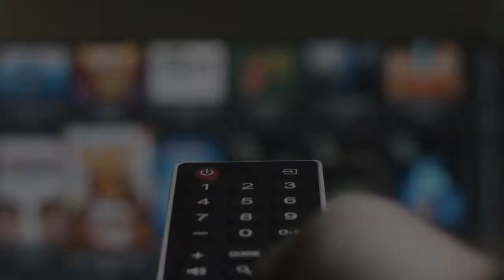Sony Master Series OLED Televisions with Google Assistant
Sony’s Master Series OLED televisions with voice recognition can use Google Assistant to respond to your needs and enhance your television viewing experience.